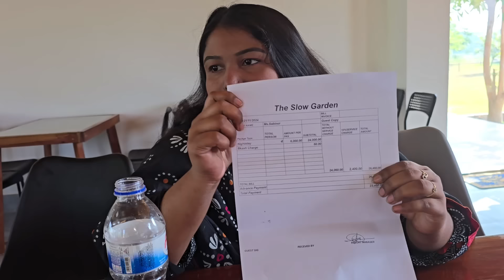উচিত জবাব দিলাম মানুষকে, ঘুরতে এসে কেন এত কথা শুনবো / মানুষের টা খায় না মানুষের টা পরি